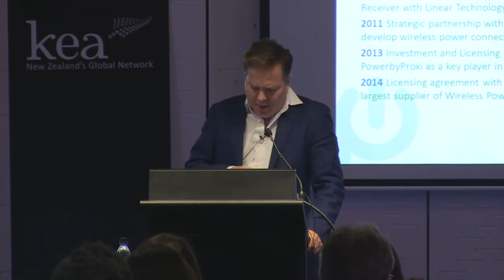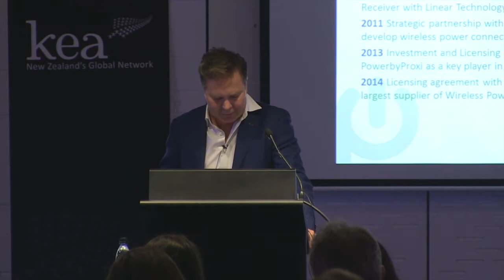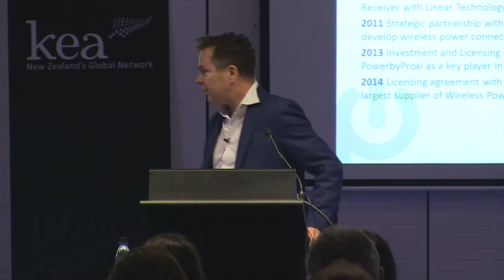Inspire Auckland 2015 - Greg Cross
Inspire Auckland was the first of a series of three regiona Kea Inspire events to take place across New Zealand in 2014.

Watch the full presentation given by Greg Cross here.

Craig Elliott is a previous CEO of Packeteer, taking the company from three people to IPO, spent ten years at Apple in senior product, marketing and GM roles, and has written several bestselling books.

Greg is an experienced serial entrepreneur, with an outstanding track record in building technology companies in Asia Pacific and North America. His previous leadership roles include Microsoft (subsidiary CEO) and Advantage Group (Public Co. CEO).  He recently signed a multi-million dollar licensing deal with a fortune 500 company.